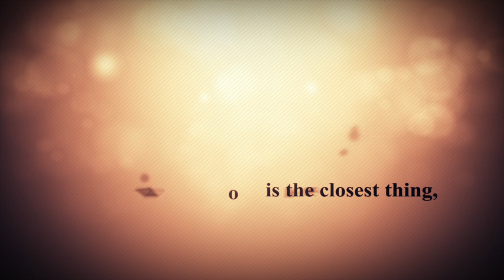Gingerbread Man by Kenneth Wong & Magiclism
Gingerbread Man
by Kenneth Wong & Magiclism

A new twist with Okito Voodoo Doll effect!
Comes with different variation of presentation and method.
- Brand new look
- Positive image
- Complete & Multi-phase Routines
- Suitable for All Ages audience
- Examinable
- No thread, no magnet, no sleight, no preparation

Okito Voodoo Doll was a practical and magical piece of magic, but the image and the looking of voodoo doll was not for everyone. Now we come up with this version – the Gingerbread man! A cute and Adorable Gingerbread man raise from its sleep with your help of magic! Perfect for any age group, you can perform this magical effect anywhere and any time you like!

Camera Man: Carlos Leung
Director: Bond Lee

魔法主義有限公司 | MAGICLISM Entertainment Ltd.